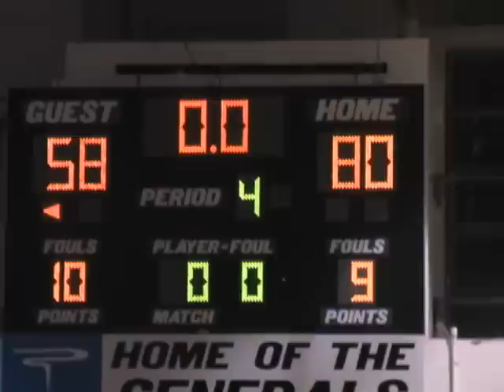Basketball - Lee vs JD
Robert E. Lee High School hosts the Jeff Davis Volunteers.  Classic game for the region and class 6A basketball.  It was a great game for Lee.  Filmed and edited by J. Fain.